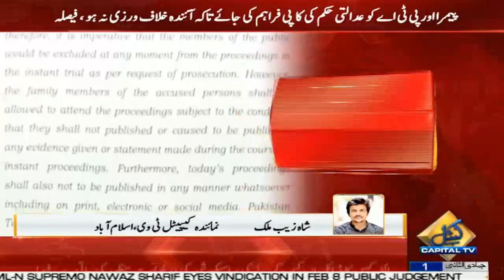Ban on Reporting of the Cipher case | Breaking News | Capital TV